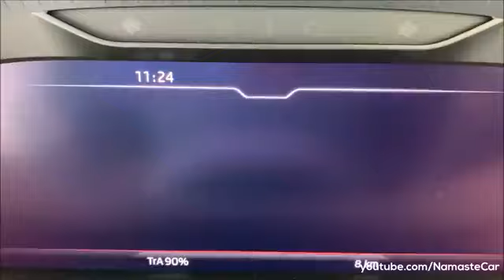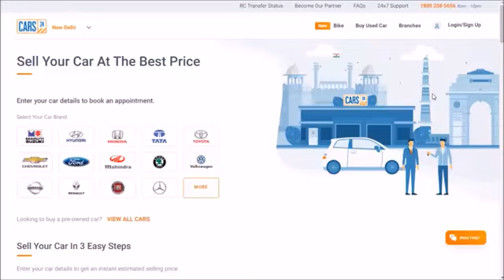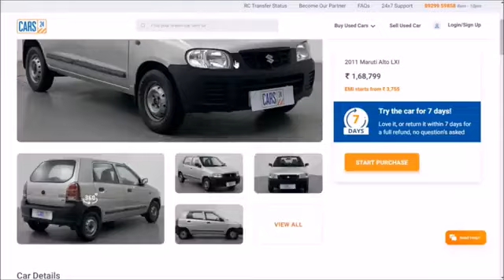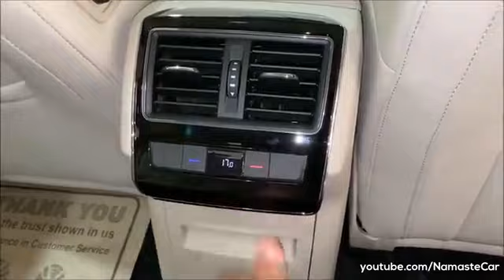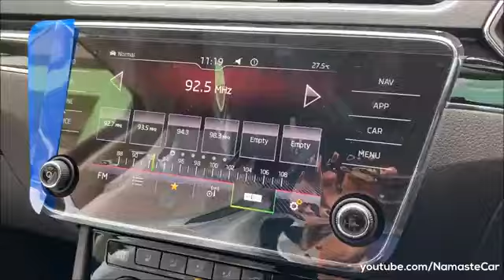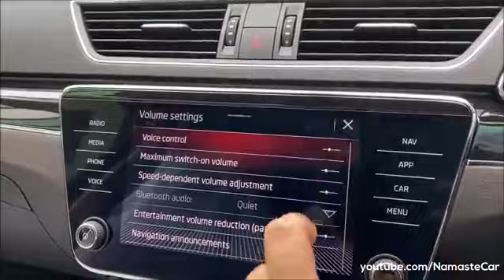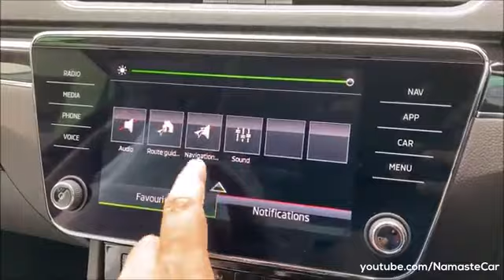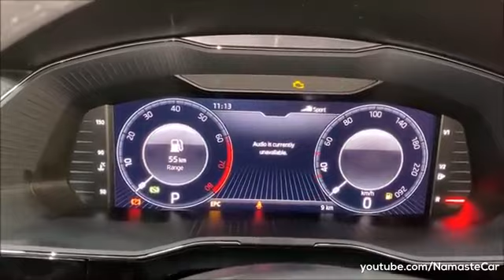Škoda Superb L&K 2023- ₹35 lakh | Real-life review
The SkodaSuperb is a large family car that has been produced by the Czech car manufacturer Skoda Auto since 2001. The first generation of the modern Superb, produced from 2001 to 2008, was based on the VW B5 PL45+ platform. The second generation Superb used the B6 A6/PQ46 and was introduced in 2008. The third, and current, generation using the MQB platform, entered production in 2015. The third generation Superb, (using the MQB platform - B8, Typ 3V), was announced in February 2015 in time for the Geneva Motor Show, with volume production intended to start in the middle of the year.